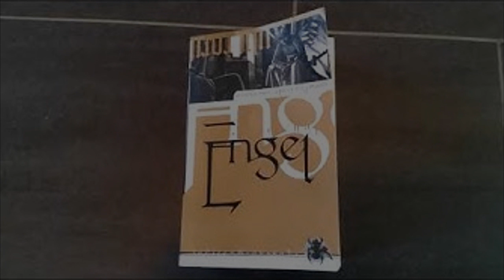[Lesung] Engel: Hiobs Botschaft - Fegefeuer - Kapitel 5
3. überarbeitete Neuauflage 2004